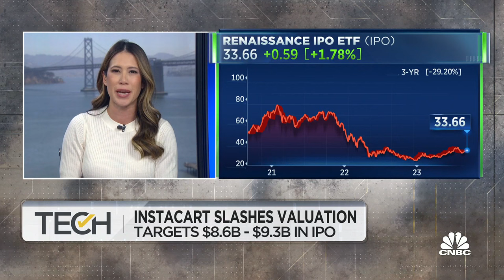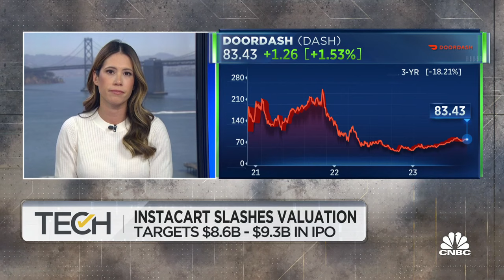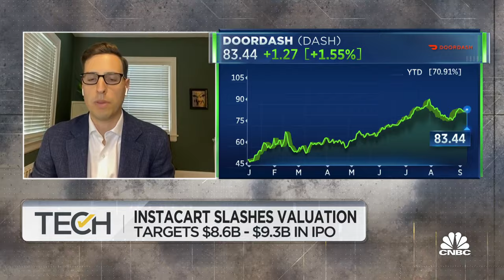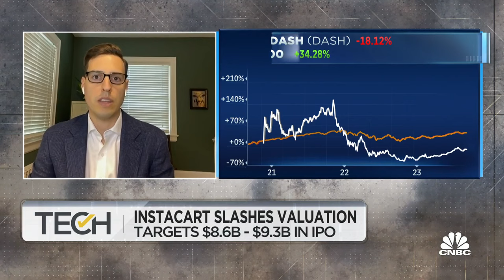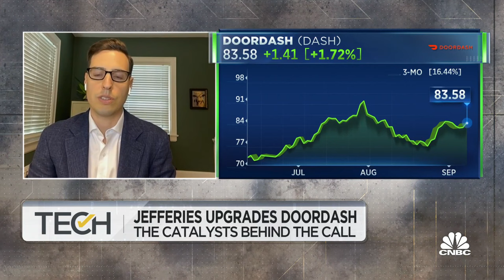Instacart slashes its previous IPO valuation, and Jefferies upgrades DoorDash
Jefferies' John Colantuoni and CNBC's Deirdre Bosa join 'The Exchange' to discuss Instacart slashing its IPO valuation, competition in the home grocery delivery space, and the rationale behind Jefferies' DoorDash upgrade.